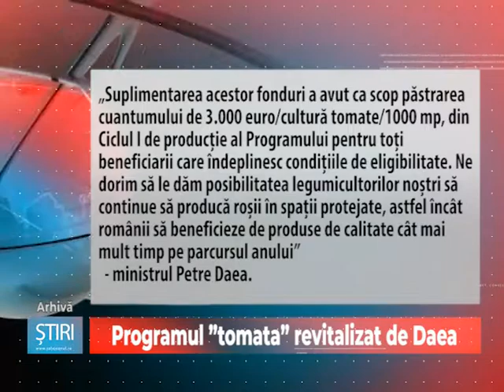Programul ”tomata” revitalizat de Daea